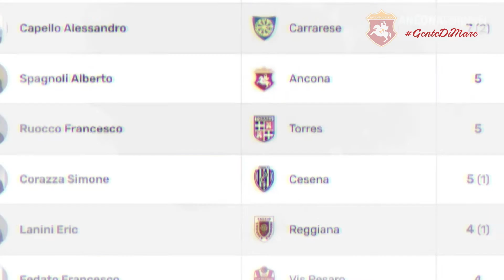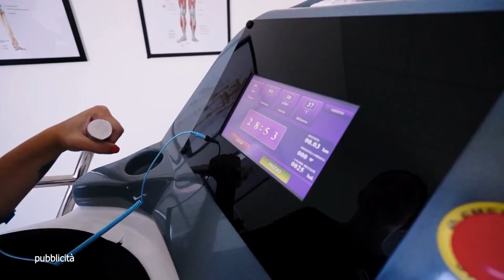US Ancona Channel numero 6 del 20_10_22 prima parte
US Ancona Channel Gente di mare programma prodotto ed in onda sul canale 13 di TVRS condotto da Ferdinando Vicini. Ospiti Andrea Bruniera, Gilberto Calvigioni